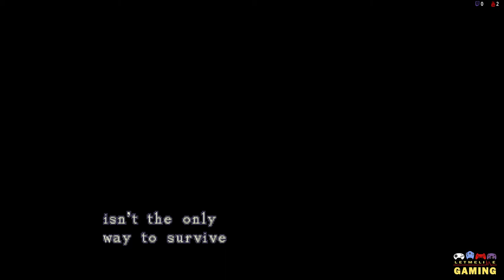Resident Evil 1996 - Barry's Mod V1.6 - | PC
🎮What is Barry's Mod❓

The Resident Evil Mod developed and created by Aydan Watkins is a take on Barry's Scenario in the original 1996 game. Additional support was provided by Gemini - creator of RE1 Rebirth.

1. Be respectful
2. Don't backseat game
3. Do not ask for subs/ self-promote
4. No talking politics/religion/drugs 5. Enjoy!
5: No Excessive spamming of CAPS

---GAMING PC---